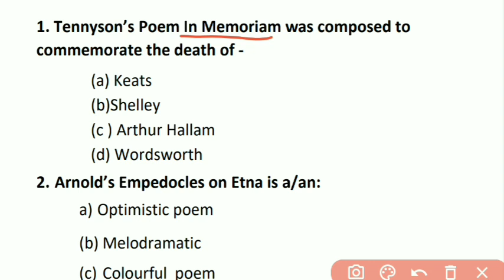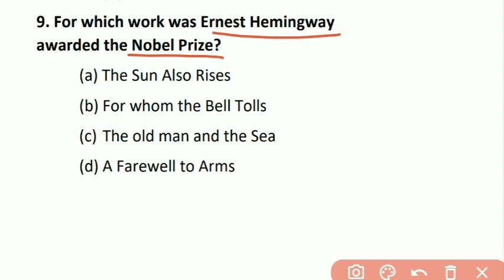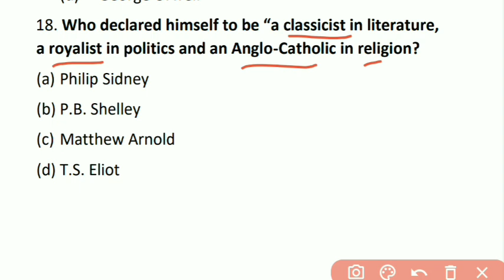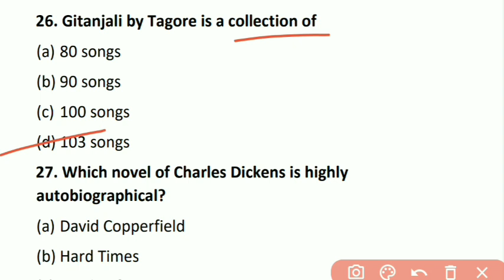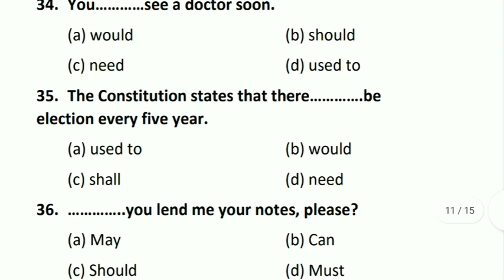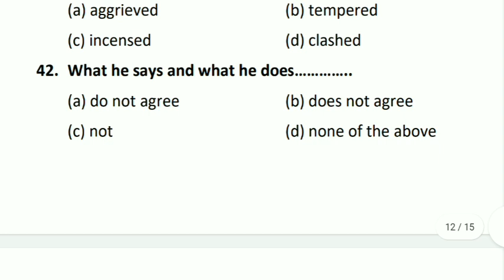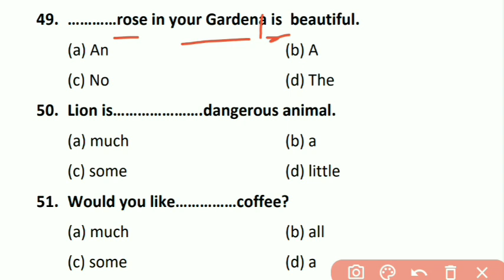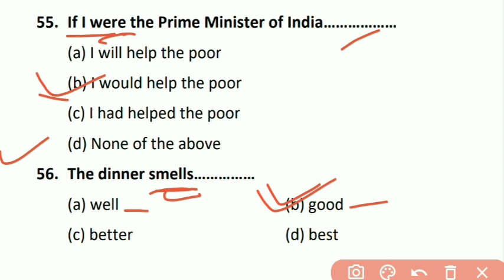UP Junior Aided| Most Important MCQs| literature and grammar| Session-4